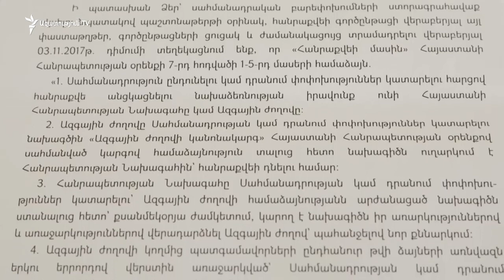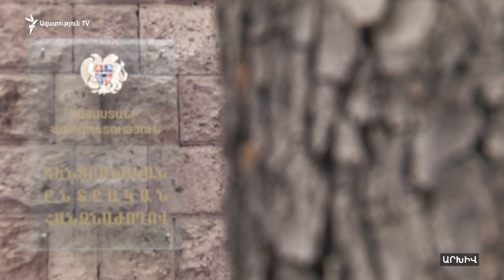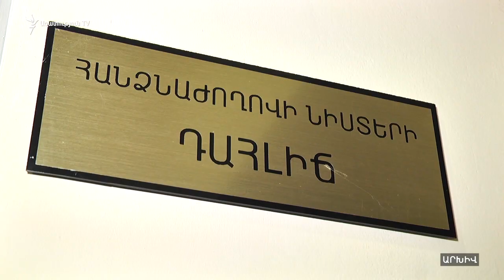Հայրիկյանը վաղվանից հացադուլ է սկսում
«Ազգային ինքնորոշում միավորման» (ԱԻՄ) առաջնորդ Պարույր Հայրիկյանը վաղվանից անժամկետ հացադուլ է սկսում իր առանձնատանը, որը երկուշաբթի կշարունակի արդեն Կենտրոնական ընտրական հանձնաժողովի (ԿԸՀ) շենքի դիմաց․ պատճառը, ըստ նրա, այդ կառույցի «հակասահմանադրական» վարքագիծն է։